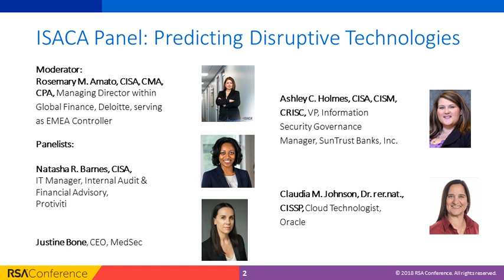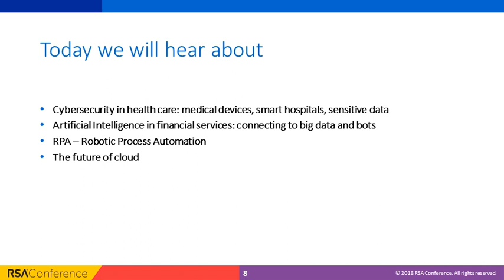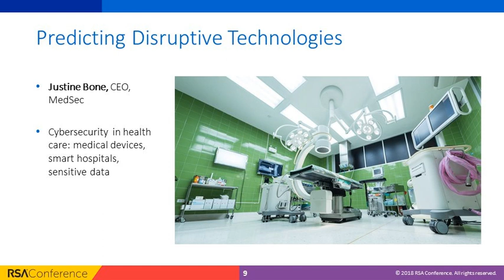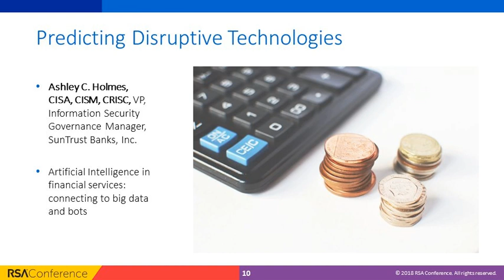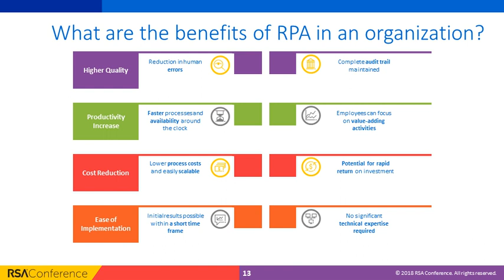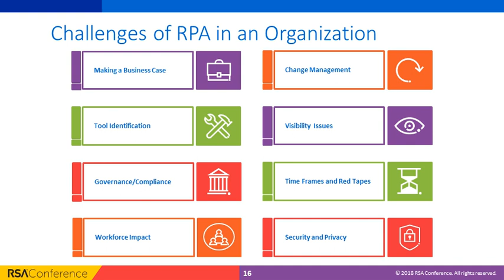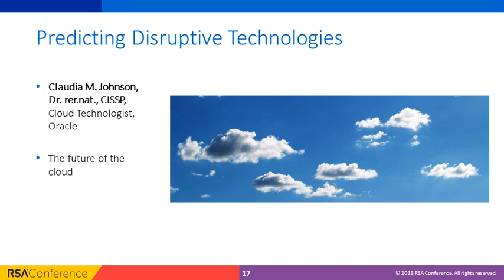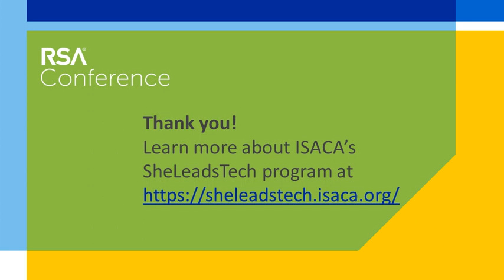Virtual Session: Predicting Disruptive Technologies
Rosemary M. Amato, CISA, CMA, CPA, Managing Director, Global Finance, Deloitte
Natasha R. Barnes, CISA, Manager, Internal Audit & Financial Advisory – IT, Protiviti
Justine Bone, CEO, MedSec
Claudia M. Johnson, Dr. rer.nat., CISSP, Cloud Technologist, Oracle
Ashley C. Holmes, CISA, CISM, CRISC, VP, Information Security Governance Manager, SunTrust Banks, Inc.

The pace of change is accelerating as new technologies displace established ones, shake up entire industries or create completely new businesses through groundbreaking, innovative products and services. Where is your company in the race to adapt to emerging tech? Are you prepared for the complications these disruptive technologies often cause? ISACA expert speakers connected with the SheLeadsTech program will provide useful insights on the most disruptive technologies that will lead digital transformation in the next three to five years, their potential security issues, and what you can do to help your enterprise manage change.

ISACA is offering up to 1 CPE credit for members that attend this Virtual Session. Attendees will need to self-report on the ISACA site by logging into their account.